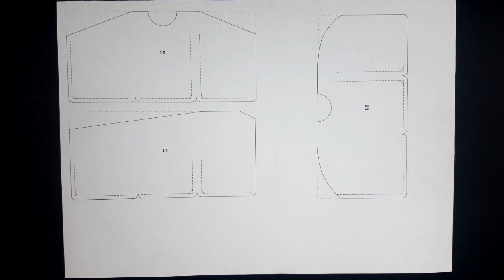How to make a minimalist leather wallet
This is an instructional video on how to make a minimalist leather wallet that is based on the pattern and instructions found

Steps:
Design variations: 00:40
Marking the pattern: 02:51
Cutting the leather: 06:50
Marking the stitching lines: 07:58
Marking the corners: 09:10
Cutting the corners: 13:14
Bevelling the top: 17:27
Burnishing the top: 22:08
Punching the stitching holes: 26:45
Final burnishing on the top: 32:33
Gluing: 45:07
Bevelling and burnishing the bottom: 54:10